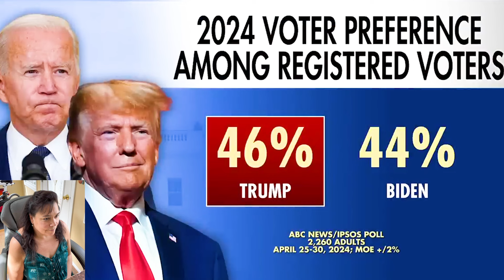Fed up "Sopranos" actress TEARS Joe Biden and all of woke Hollywood live on Fox News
American Wire brings you fiery political moments from past and present including dramatic congress debates, off-script live T.V. interviews and much more.